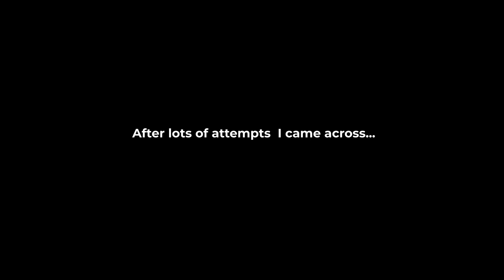The Iron Golem Sen's Fortress (Dark Souls Remastered)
Sen's fortress has to be the worst place I have ever been to . This area was super tough even though I learnt a lot . It was really an eye opener for what was to come later in Dark Souls. It made things more exciting and I can't wait.

Timecodes

0:00 - Struggling in Sen's Fortress
13:43 - Fighting Iron Golem